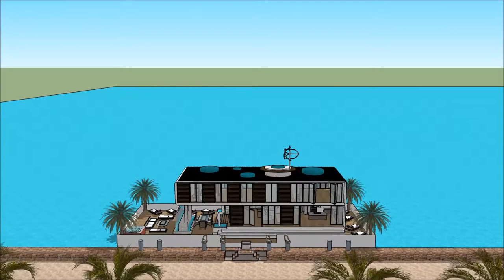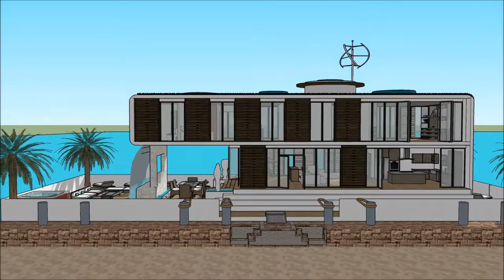Rumah terapung 3D malaysia fakulti seni bina uitm Mewah Harta hartanah bot rumah kenyir Dream Home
The floating house villa houseboatzania launching an innovative high-end luxury yacht floating house villa mansion home design potentially as a display of exhibition of the Rumah terapung 3D malaysia fakulti seni bina uitm Mewah Harta hartanah bot rumah kenyir   Dream Home.

The collection of the Floating house villa houseboatzania concept of Rumah terapung 3D malaysia fakulti seni bina uitm Mewah Harta hartanah bot rumah kenyir   Dream Home consists of high luxury and architectural art pieces in minimalism combined with living on the waterfront of the harbour.

The floating house villa mansion yacht design has the basis to sustain living with high standards and contemporary structural design Rumah terapung 3D malaysia fakulti seni bina uitm Mewah Harta hartanah bot rumah kenyir   Dream Home with numerous of prospects for excessive living and celebrating the desire of life worldwide: